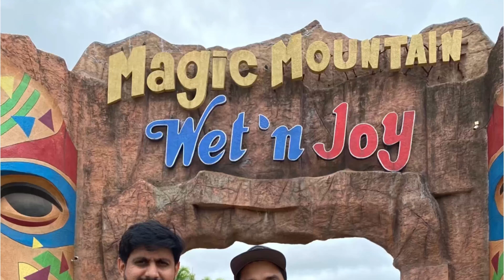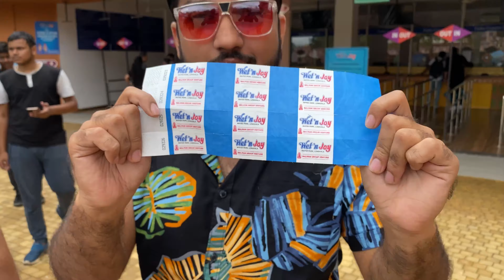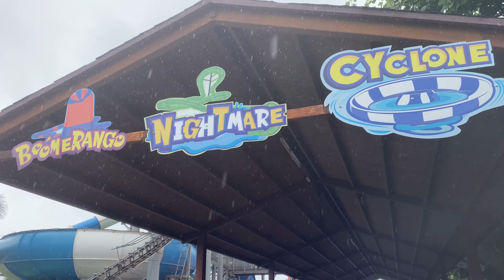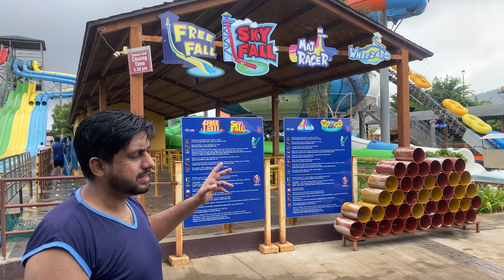Wet N Joy Water park Lonavala All Slides & Magic Mountain Amusement Park All Rides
Wet N Joy Waterpark & Amusement Park
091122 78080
Old Pune Mumbai Highway NH-4 Post-Takve, Mundhaware, Maharashtra 410405

“Wet n Joy” Water Park is a ultimate spot to plan a trip with your near & dear ones. The water park gives you a complete package of unlimited fun, adventure & thrill. It is located at a beautiful location in Lonavala. The water slides speak the language of fun and give you an exciting experience like never before! Some are thrilling, some are chilling, and some are alluring! Splash some water in the biggest thunder waves pool and creates fun & splashy moments with your friends & family. Add a splash to your weekend by coming to Wet n joy water park . Visit and enjoy the water rides and get thrilled by the ambience around you. “Wet n Joy” assures you to have tons of fun!

Take fun and thrill to the next level. Wetn’Joy is the perfect weekend getaway for your family and friends. Featuring more than 25+  waterslides and attractions ranging from High Thrill to Kid-friendly.

If you’re on a holiday in Lonavala, just add a splash of adventure to your weekend.

Come explore international standard family amusement park and try 29 jaw-dropping world-class amusement park rides that are designed for thrill-seekers of all ages.

There’s something to excite everyone in the family- from extreme chills to mid-range thrills; family rides to kid’s attractions

10.00 AM to 6.30 PM (Park Opening & Closing Time)
11.00 AM to 6.00 PM (Rides Operation Time)

Ticket prices :
Rs 799* Onwards

Book online in advance and save 10% on Water Park Tickets

Vlog acha lage to like 👍🏼  kar dena